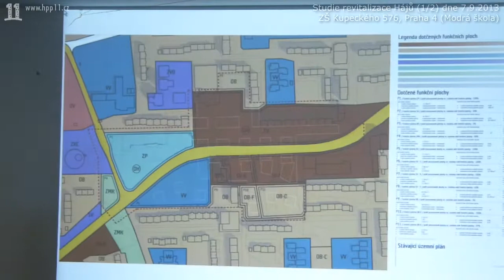07.RNDr. Kvítek (HPP 11): K čemu studie slouží?